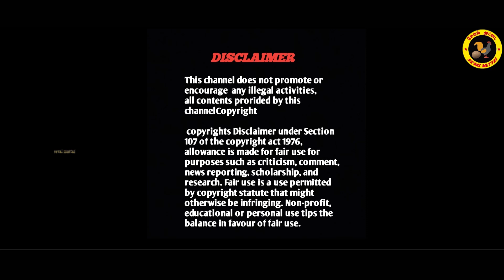MS Dhoni Birthday Mashup|KGF Movie version|Tamil|seval muttai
Image:Google
Voice:oviyakanna
Ad:karthi
Direction-Camera-Edit:OviyAKanna